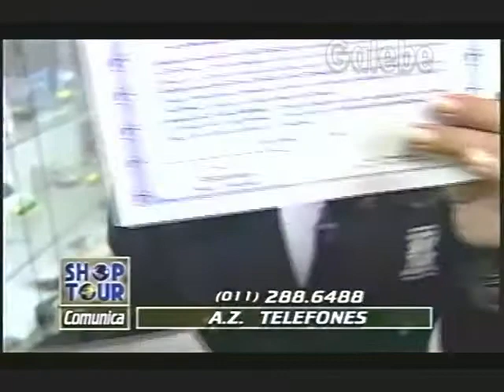AZ TELEFONES CLÁUDIA TENÓRIO GALEBE 28 03 1997 1